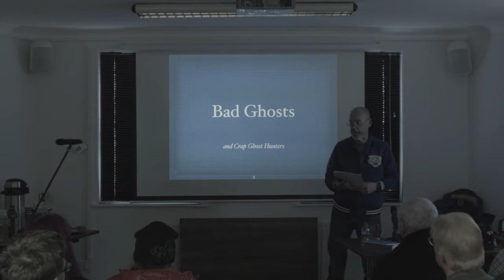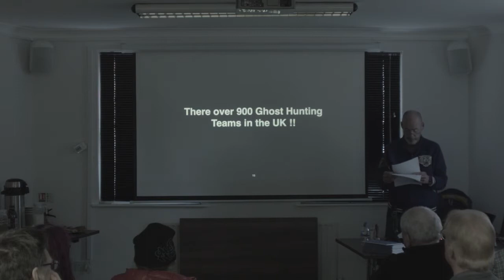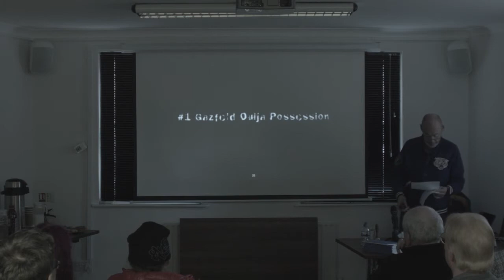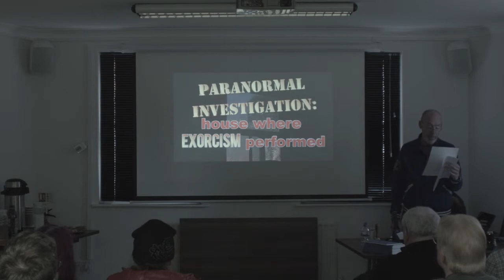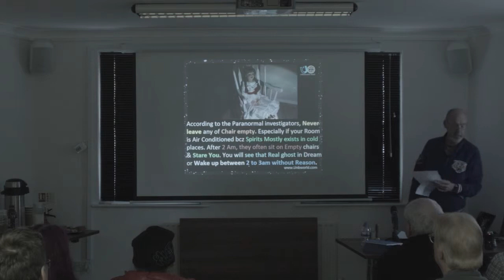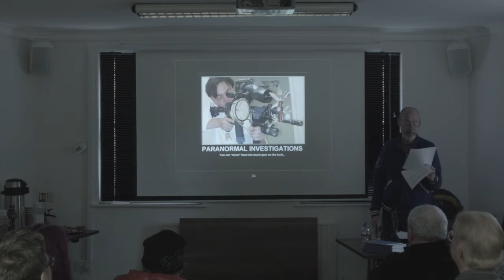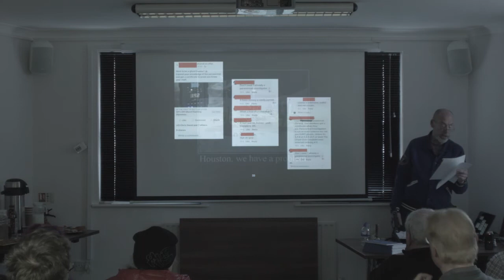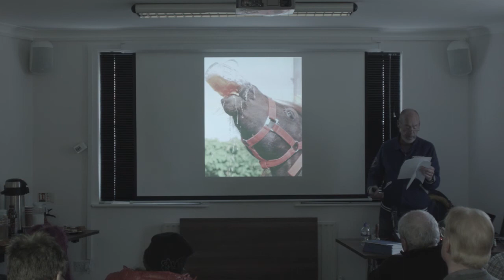SPR/Ghost Club Ghosthunting Workshop - 4 Steve Parsons